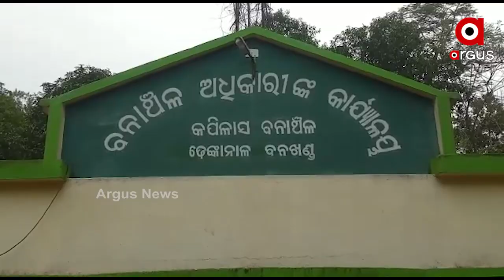ପଦ୍ମାକୁ ମିଳିଲା ନୂଆ ପରିବାର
ପଦ୍ମାକୁ ମିଳିଲା ନୂଆ ପରିବାର । ଏବେ ନୂଆ ସାଙ୍ଗସାଥୀଙ୍କ ମେଳରେ ବେଶ୍ ଖୁସି ଅଛି 6ମାସର ହାତୀ ଛୁଆ ପଦ୍ମା । କେବଳ ଏତିକି ନୁହେଁ ପଦ୍ମାର ଦାୟିତ୍ୱରେ ଥିବା ମାହୁନ୍ତ ସହ ମଧ୍ୟ ବେଶ୍ ଖେଳୁଛି ପଦ୍ମା । କପିଳାସରେ ପଦ୍ମା ନୂଆ ପରିବାର ସହ ନୂଆ ପରିଚୟ ପାଇଛି ..